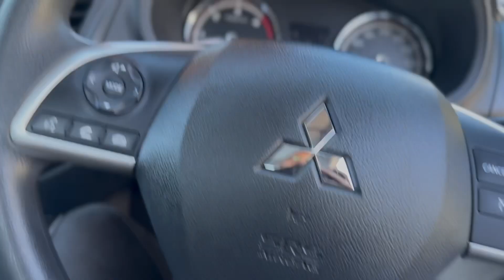2022 MITSUBISHI TRITON C/CHAS GLX (4x2) MR